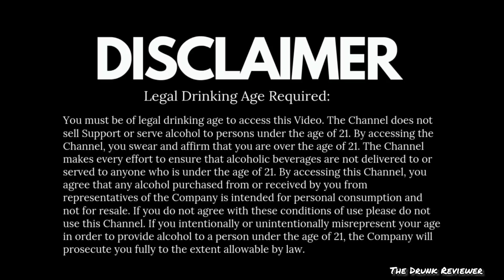ROYAL RANTHAMBORE WHISKY REVIEW IN HINDI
Musician: LiQWYD